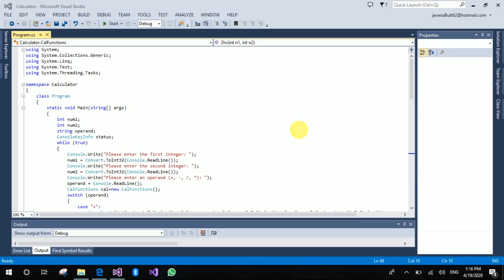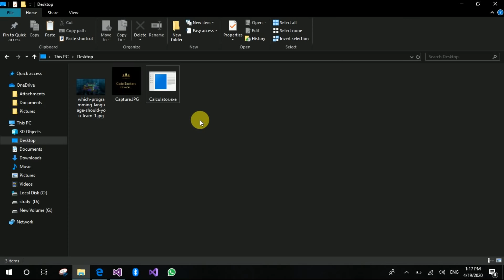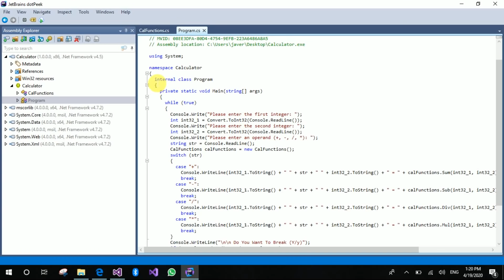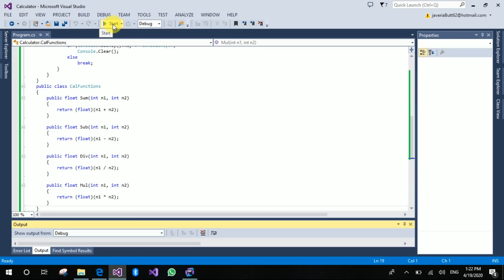Get Code From .exe File | Programming Hack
If you face any problem you can ask me in comments